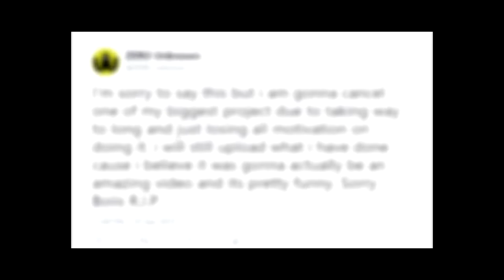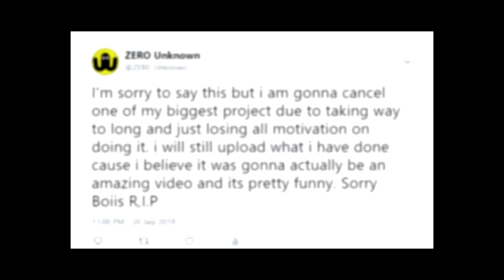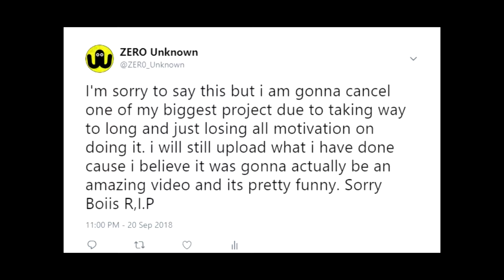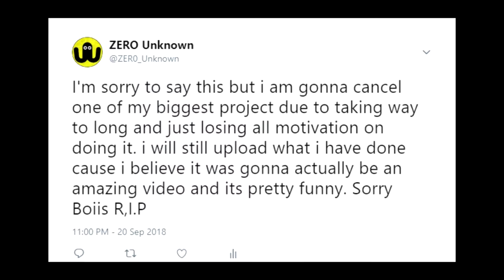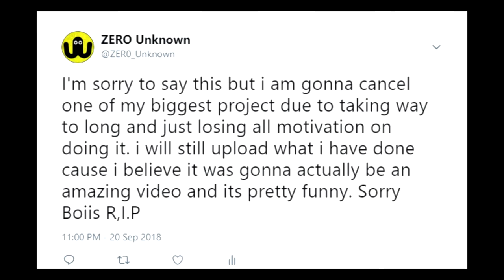WAR ON GOLD │ FORTNITE (Unfinished)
I'm glad i got this far and put this much effort into this video.  but nothing sucks more then feeling unmotivated on the project you've spent countless hours on. sad to see this end. also didnt know how to end it. SORRY hope you all still enjoy :D

Game - Fortnite [PC]